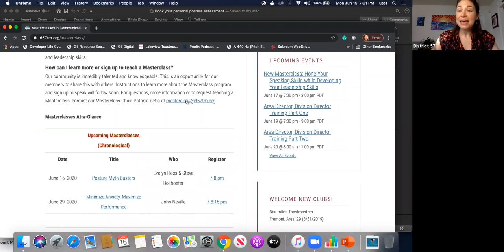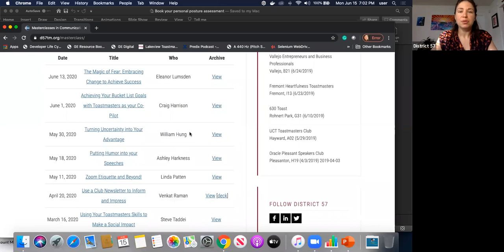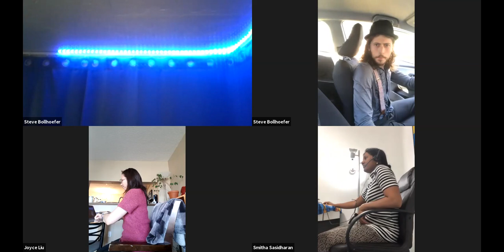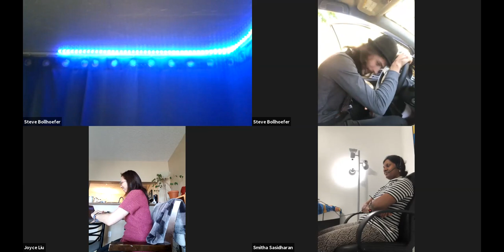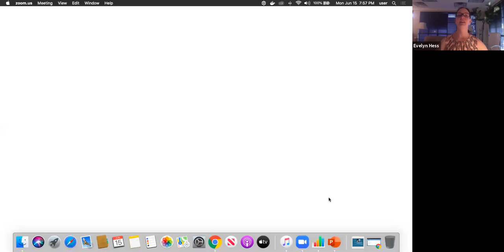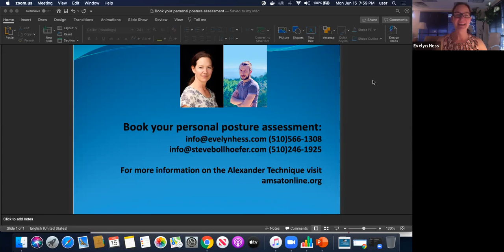Posture Mythbusters MasterClass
I need to use my whole chair when I sit, that’s what it’s there for, isn’t it?
Good posture is having my shoulders back, my back arched, and my head up!
I can’t have good ergonomics working from home. I’d need too much equipment!

BUSTED!

Professional Alexander Technique Teachers Evelyn Hess and Steve Bollhoefer are here to bust your posture misconceptions and teach you how to have the easy, balanced, sustainable posture you’ve always wanted.